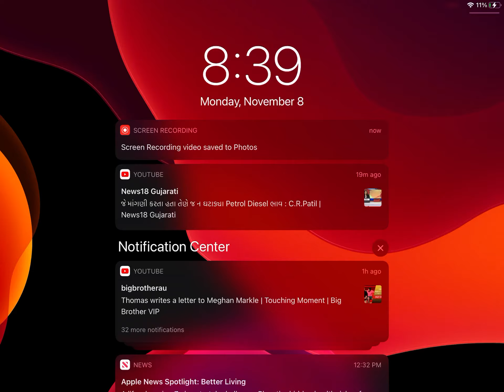You Know What? I’m Gonna Quit YouTube For 2 Days! Because of Private!